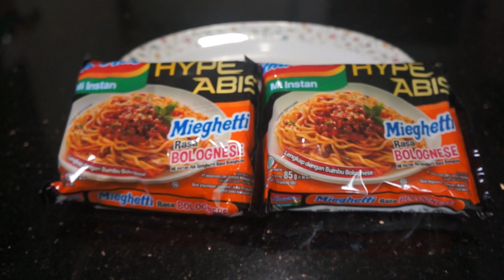INDOMIE HYPE ABIS MIEGHETTI, beli lagi ga ya?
malaaamm semuaa... mari sebelum kita terlelap ke alam mimpi,, kita ngide makan mie instan..ahhahaa.. have fun salivating.. lol